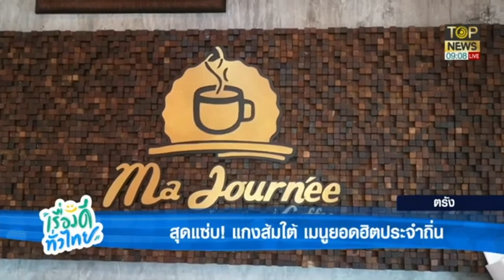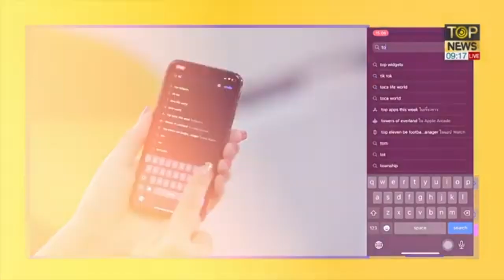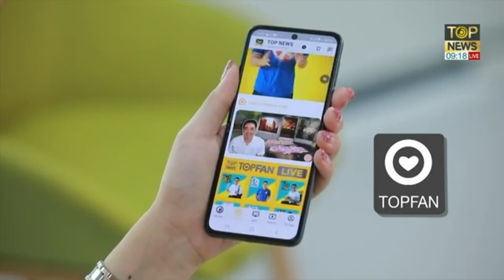เกษตรกรปลูกพืชหมุนเวียนขายสร้างรายได้งาม | เรื่องดีทั่วไทย | TOP NEWS